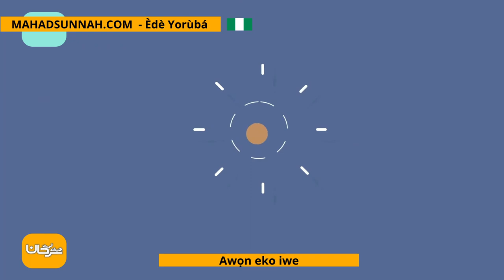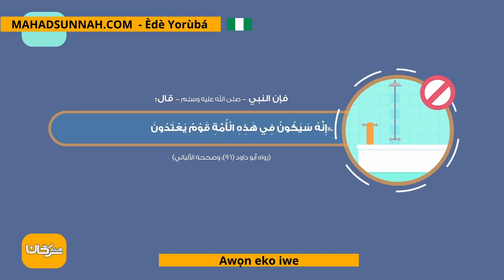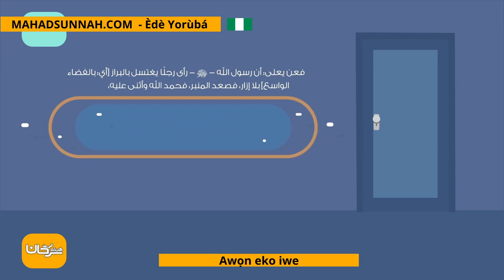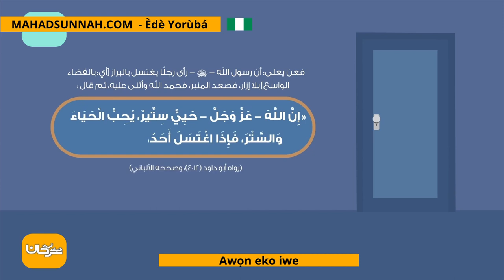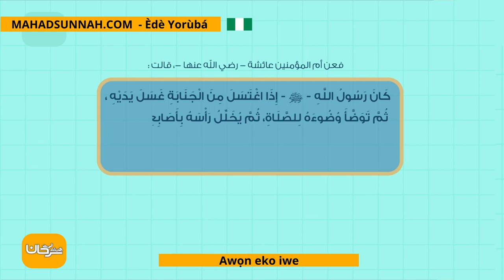Awọn eko iwe آداب الغسل